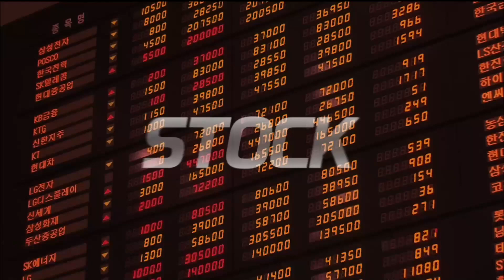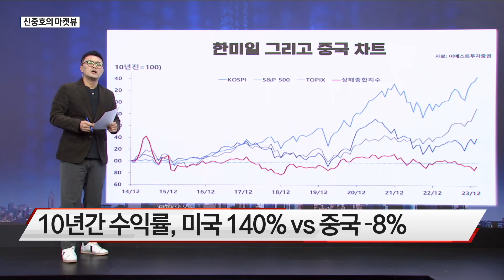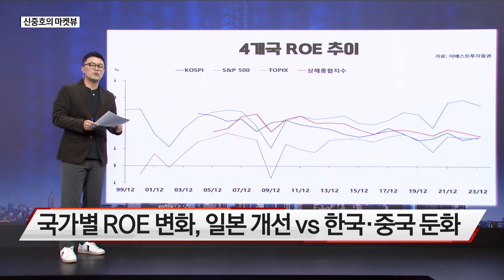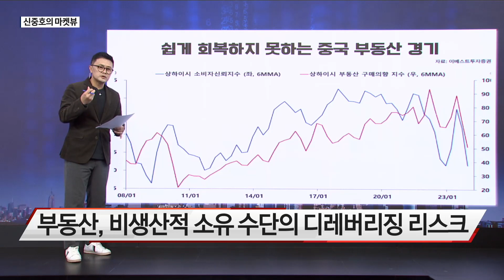[신중호의 마켓뷰] '부양책도 무용지물?!' 산으로 가는 중국 증시 진짜 필요한 대책은?/ 신중호의 마켓뷰/ 매일경제TV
'부양책도 무용지물?!'
산으로 가는 중국 증시
진짜 필요한 대책은?
/ 신중호의 마켓뷰/ 매일경제TV